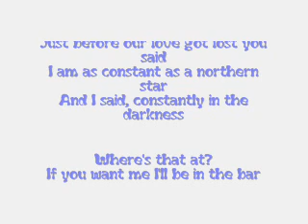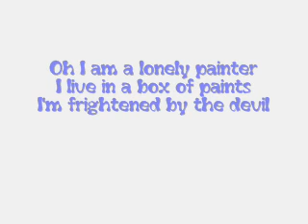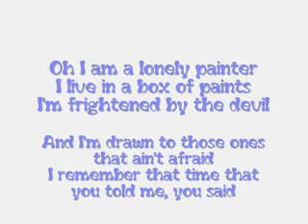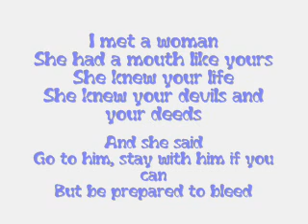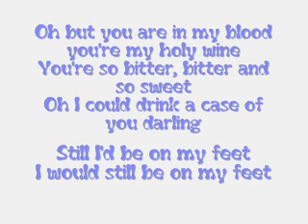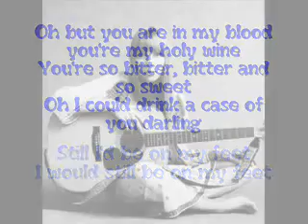Joni Mitchell A Case Of You Lyrics